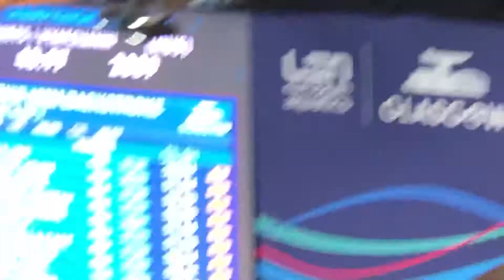Paul - 100 back prelims - Europeans (12/4/19)